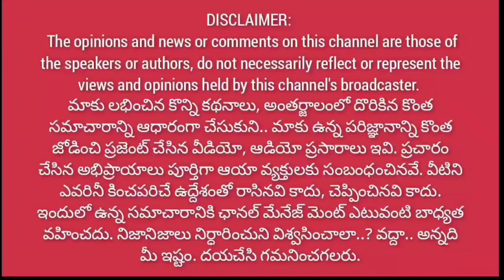నీట్లో జగనన్న ఇళ్ళు | సఖినేటిపల్లిలో వీరమహిళల వినూత్న నిరసన | ఎమ్మెల్యే రాపాకకు చుక్కలే@1waynews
నీట్లో జగనన్న ఇళ్ళు | సఖినేటిపల్లిలో వీరమహిళల వినూత్న నిరసన | ఎమ్మెల్యే రాపాకకు చుక్కలే‎@1 Way News